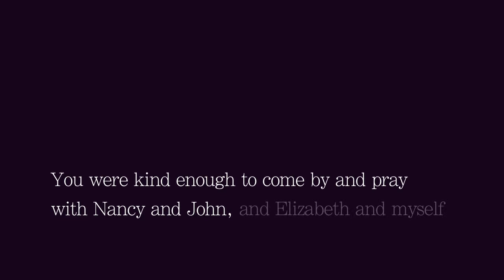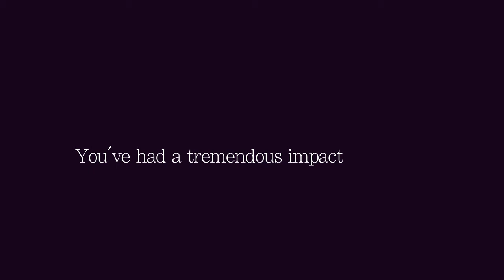Testimony - Nancy L.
Jesus Christ is healing people as David Turner prays. Hear the report of Nancy L. who is now cancer free.